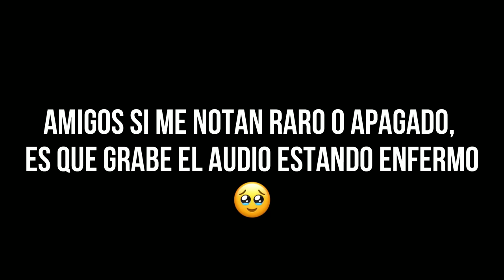AAMON EN 3 MINUTOS 🍇Como usar a Aamon, Aamon Guía, tutorial - MOBILE LEGENDS ESPAÑOL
Esta es una guía del hermano de gusion AAMMON mas conocido como simon, mojon, ramon, salmon, timon etc. aprenderás lo básico del héroe, sus secretos y cosas que quizás no querrías saber, pero lo importante es ser feliz y reírse.